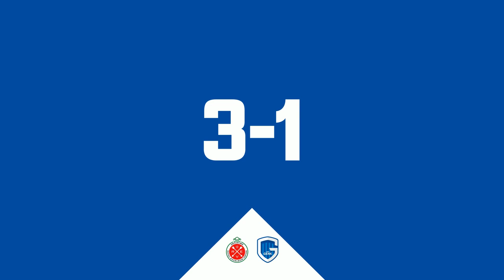R.E. Virton vs. Jong Genk - Game Highlights